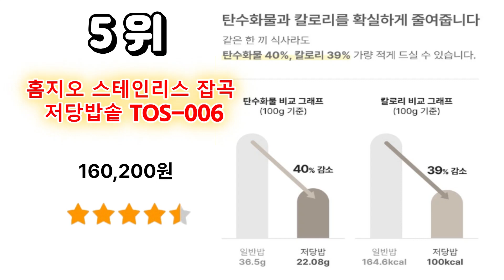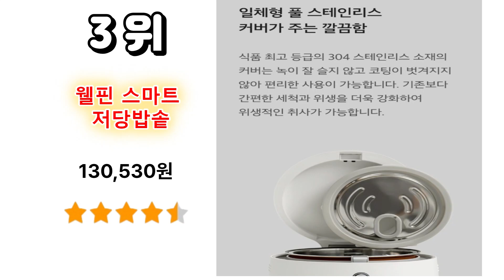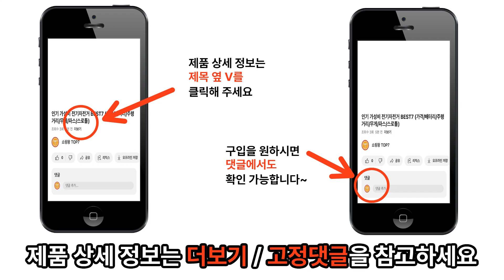2024년 가성비 저당밥솥(다이어트밥솥/당뇨밥솥/저당전기밥솥/미니밥솥/캠핑밥솥)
2024년 가성비 저당밥솥(다이어트밥솥/당뇨밥솥/저당전기밥솥/미니밥솥/캠핑밥솥)

1위 – 미니쿡 저당 전기밥솥 3인 / 64,900원

2위 – 홈지오 저당밥솥 다이어트 당뇨밥솥 TOS-004 / 129,000원

4위 – 생활민서 저당한끼 저당밥솥 58% 당질저감 저단백 단백질저감 다이어트밥솥 당뇨밥솥 / 139,000원

5위 – 홈지오 스테인리스 잡곡 저당밥솥 TOS-006 / 160,200원

6위 – 칼로프리 임상검증 IH 제로밥솥 당뇨 다이어트 저당 전기밥솥 6인용 / 263,000원

7위 – 아이이피 i5700 미니 저당밥솥 / 68,940원